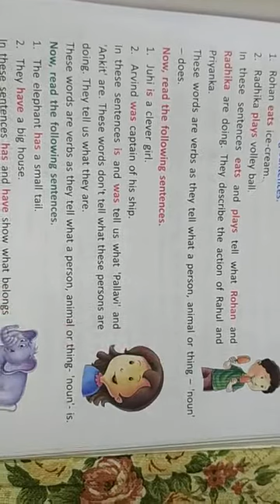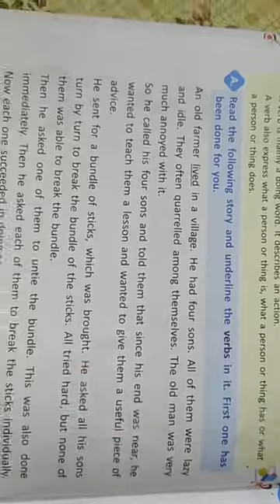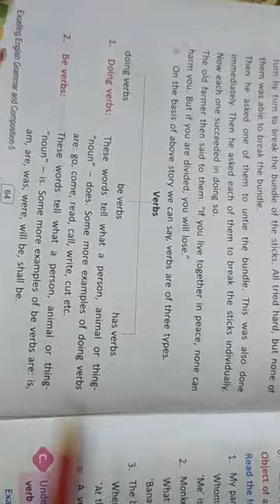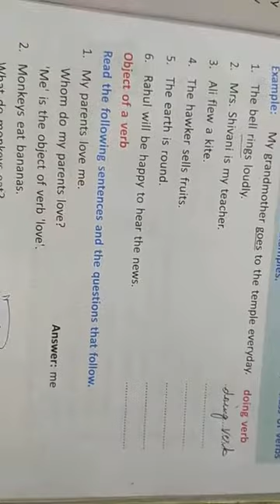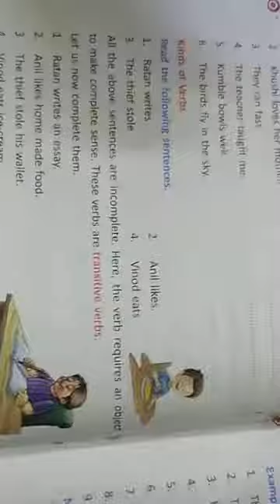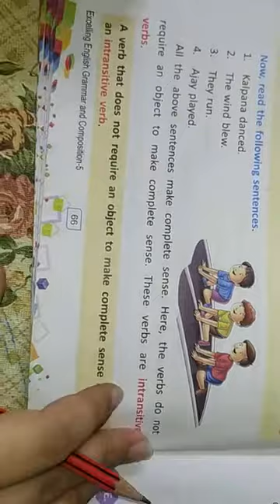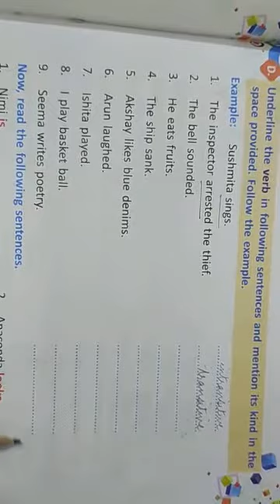CLASS V ENGLISH GRAMMAR CHAPTER 14 VERBS BY KIRAN MAM